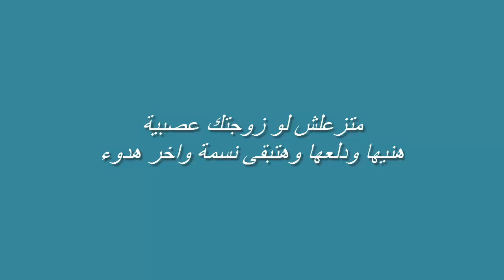عزيزي الزوج ماتزعلش